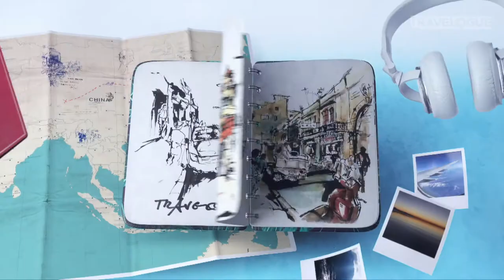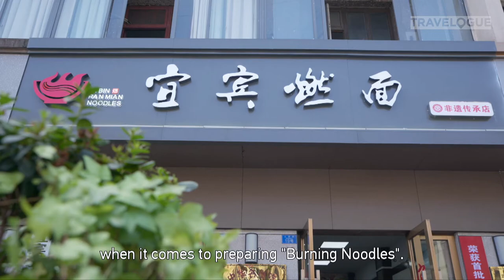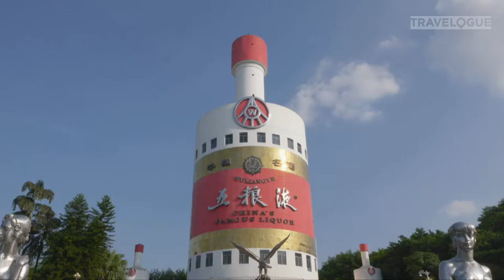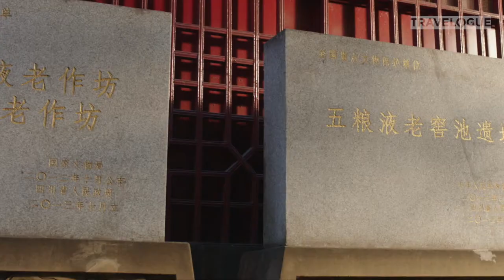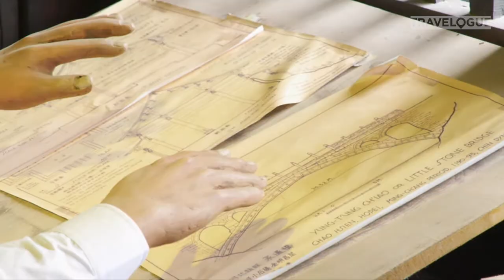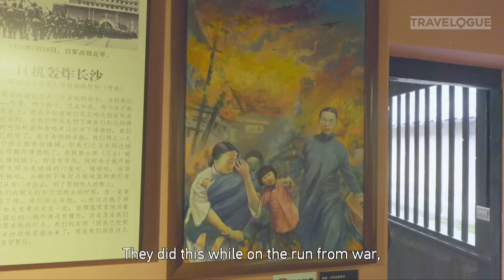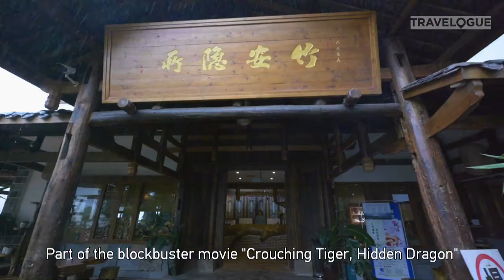Escape to Yibin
In this episode of Travelogue, Tianran He is escaping to the misty hills and bamboo forests of Yibin in southwest China. There, He will discover how the area was once a sanctuary for the intelligentsia.